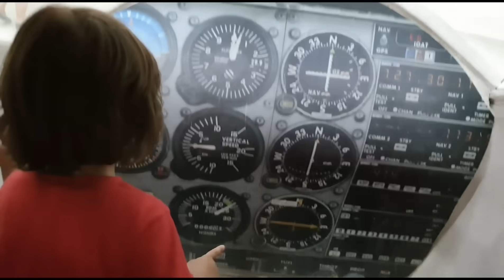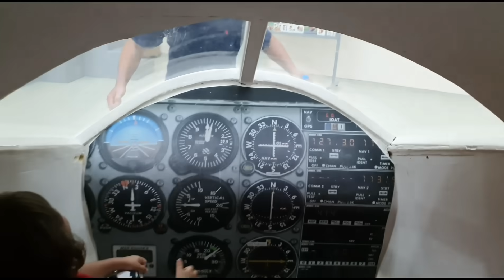Fatih Selim pilot oldu uçak kokpitine geçti.Oyuncak manav dukkanindan karpuz kavun aldik,eglendik